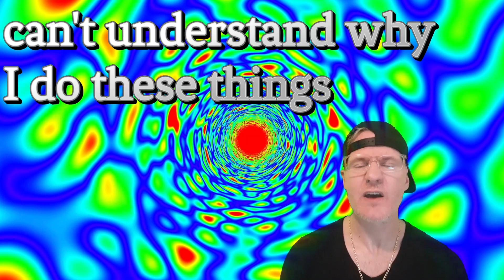O.C.D. & ME - OBSESSIVE COMPULSIVE DISORDER I'M NOT CRAZY MUCH - 2L8 is awake - music video but TRUE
I'm raising $10,000 until 03/01/2022 for DoD studios. Can you help?

COPYRIGHT LEGAL HELP